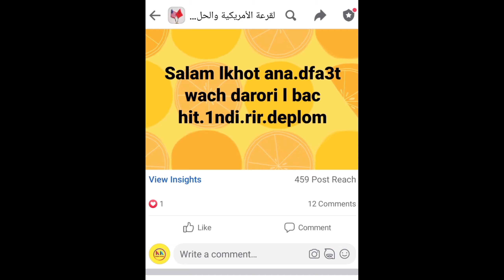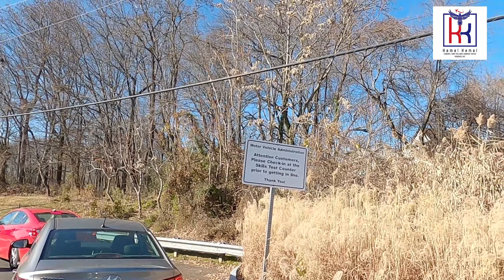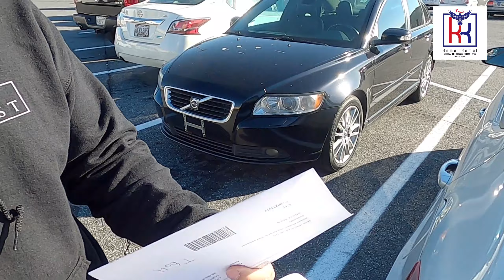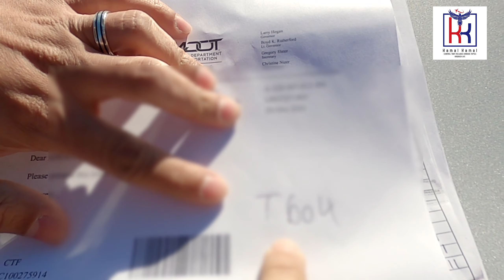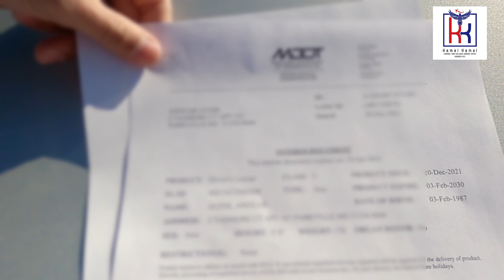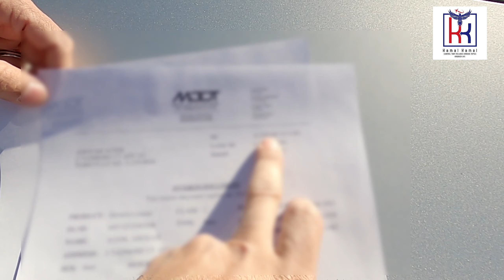القرعة الأمريكية الحلقة 112:كيف حصل صديقي على رخصة السياقة بأمريكا+دخل تشوف كيفاش دوز البيرمي و.م.ا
كيف حصل صديقي على رخصة السياقة بأمريكا+دخل تشوف كيفاش دوز البيرمي  و.م.ا